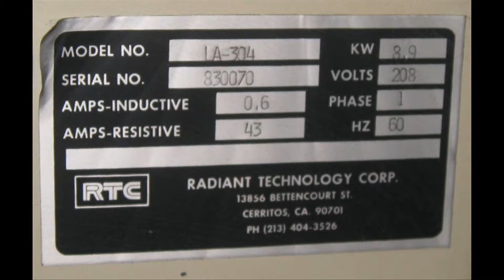RTC LA-304 Belt Furnace 13992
PHOENIX, AZ

RTC Furnace